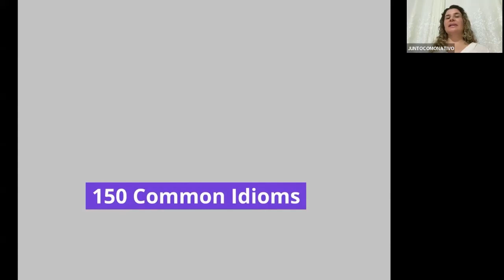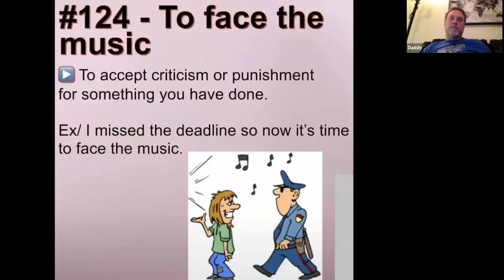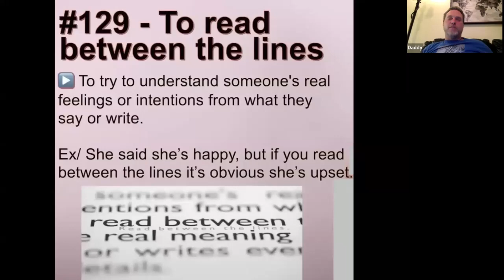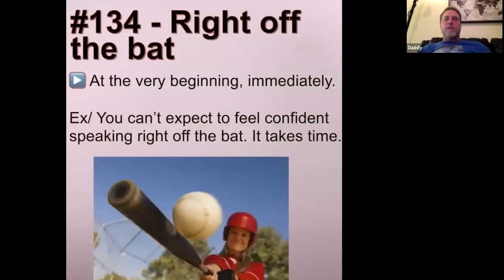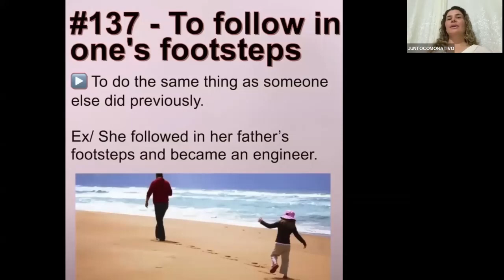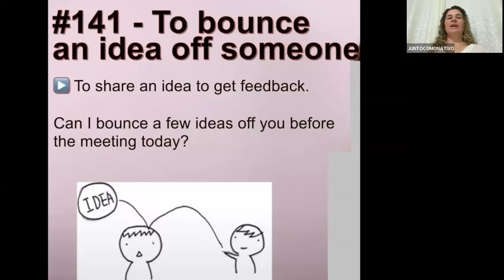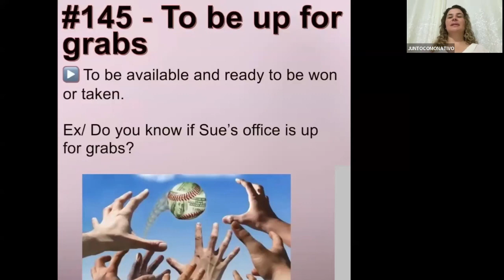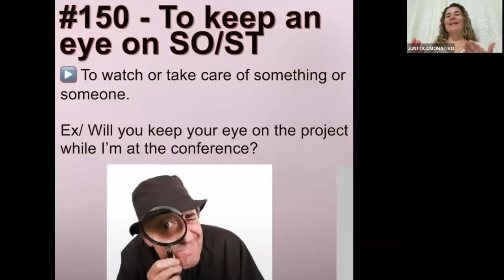IDIOMS #5 (EXPRESSÕES EM INGLÊS)